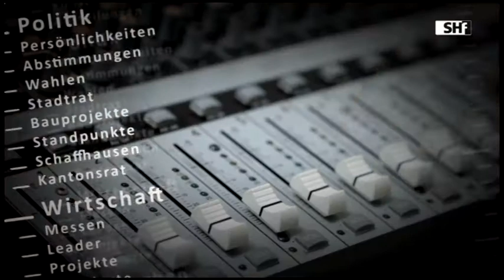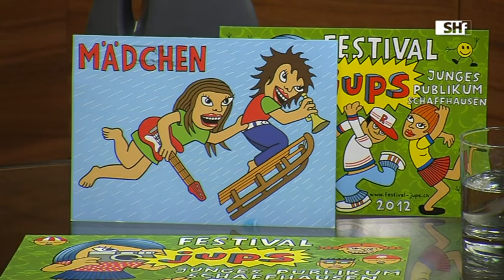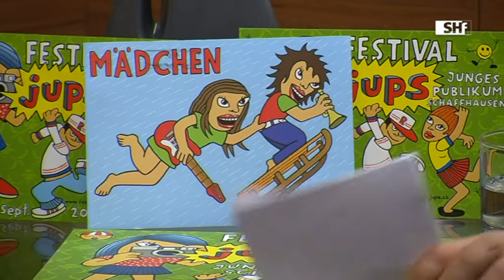Kulturtalk: Stefan Colombo